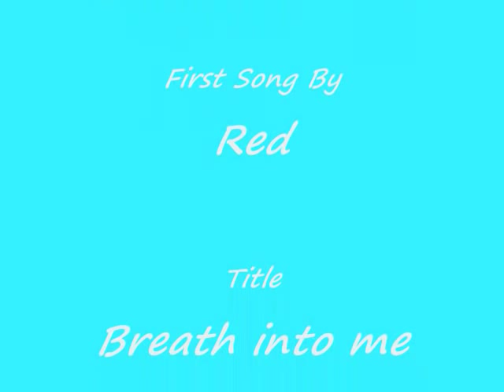Chase Crawford Pix =D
THIS VIDEO IS ALL ABOUT CHASE THE HOTTEST GUY EVER =D